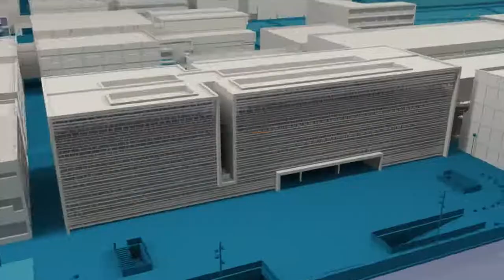Concentración del PDI ante la Generalitat - Noticia @UPVTV, 16-12-2020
Tras concentrarse ante el rectorado de la UPV el pasado 3 de diciembre, el sindicato UGT ha trasladado las protestas ante el Palau de la Generalitat para seguir reclamando las retribuciones adicionales del Personal Docente Investigador de la Universitat Politècnica de València. CCOO se ha sumado también a la concentración.